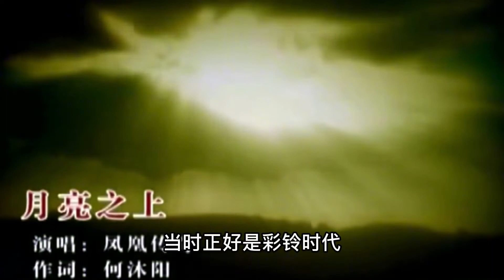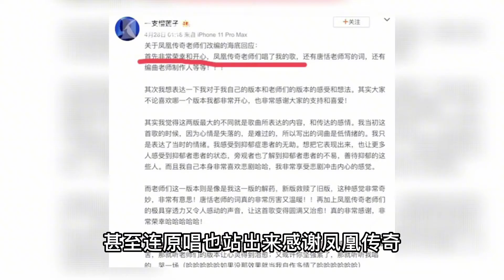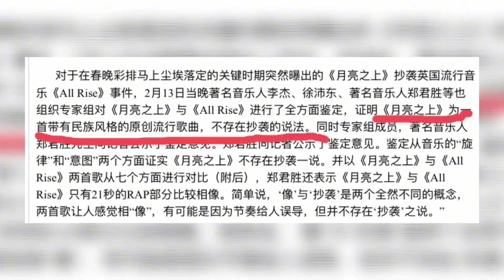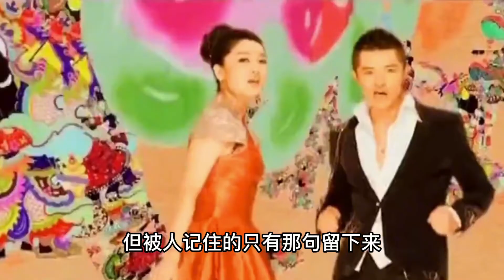不要看不起凤凰传奇！曾毅和玲花24年成名史，没你想象的那么简单